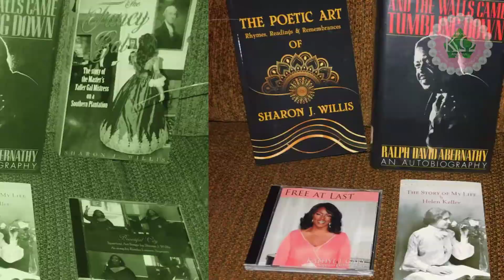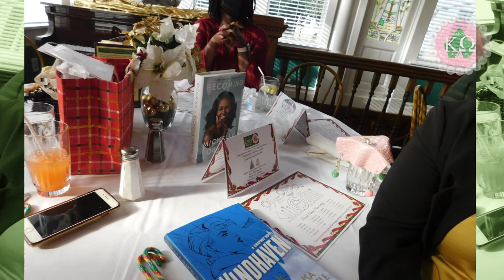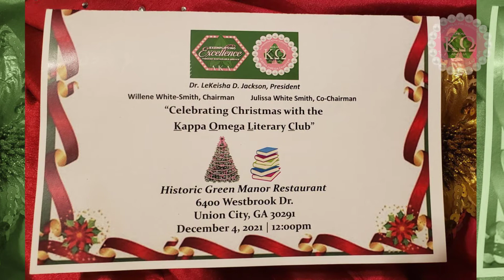AKA Kappa Omega Literary Club 12 2021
Alpha Kappa Alpha Sorority, Incorporated®
Kappa Omega Chapter
Kappa Omega Literary Club 12/4/2021
Christmas Brunch Book Exchange
Mrs. Willene White Smith, Chair
Mrs. Julissa White Smith, Co-Chair
Dr. LeKeisha D. Jackson, President
Ms. Bridgette Grant, Vice President/Program Chair